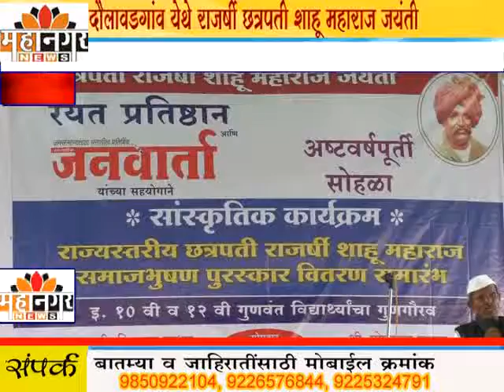महानगर न्यूज- दौलावडगांव जनवार्ता परिवारातर्फे समाजभूषण पुरस्कारांचे वितरण